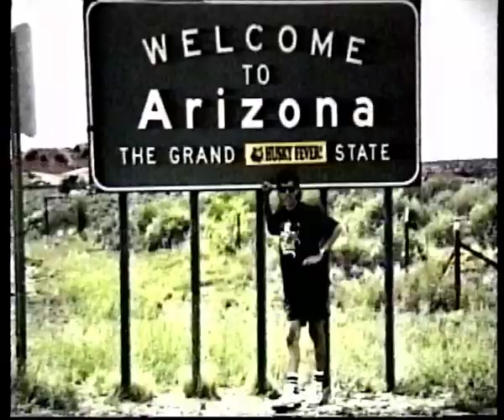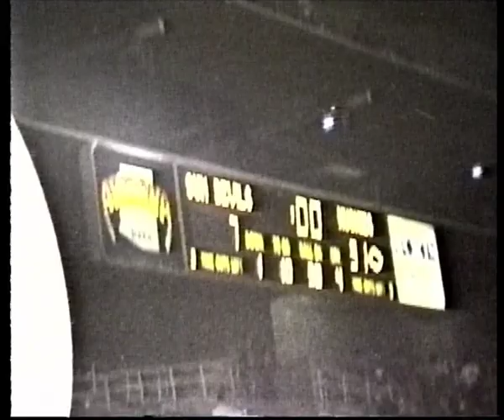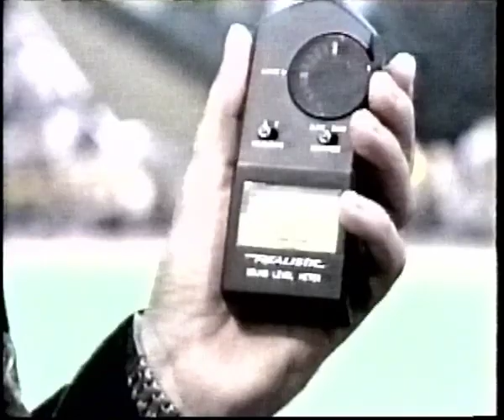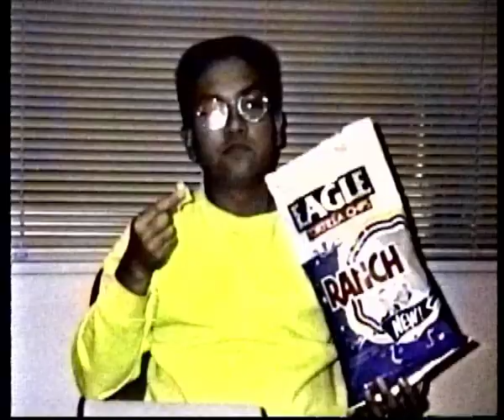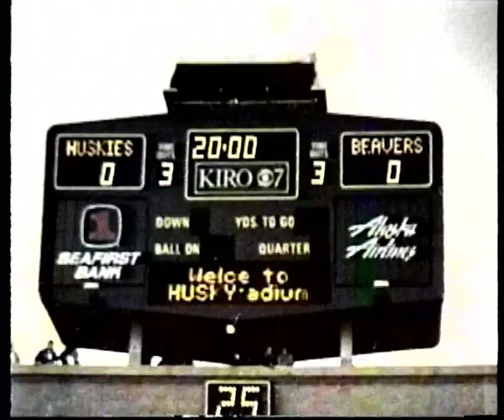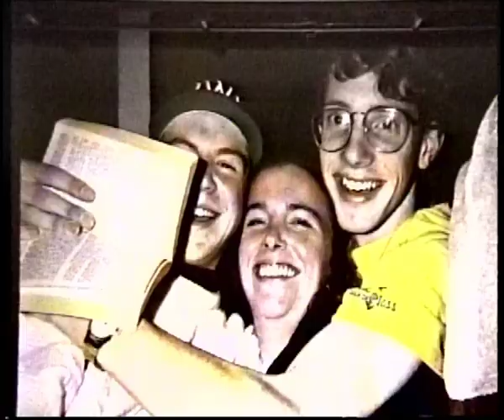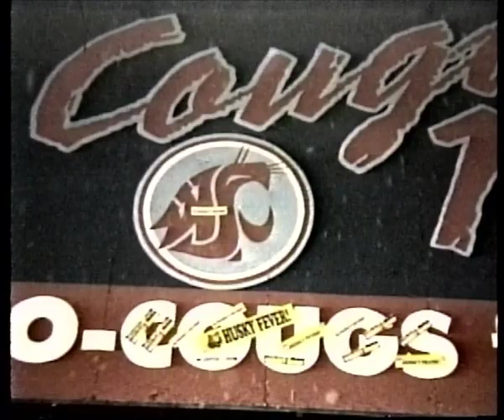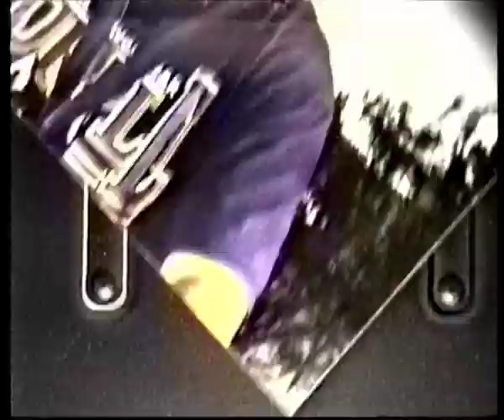Season Highlights Film 1992 - MASTER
A master version of an unfinished 1992 season highlights video of the Husky Marching Band